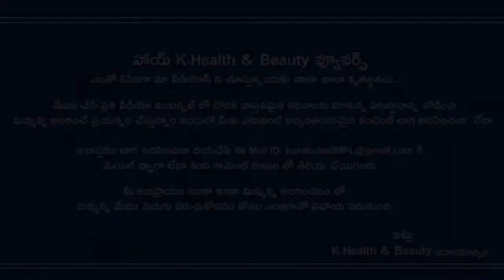పపాయ ఆకుల సీక్రెట్స్ ఇవే..? | Health Benefits of Papaya Leaf In Telugu| K-Health & Beauty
1.Best Weight Loss Tips